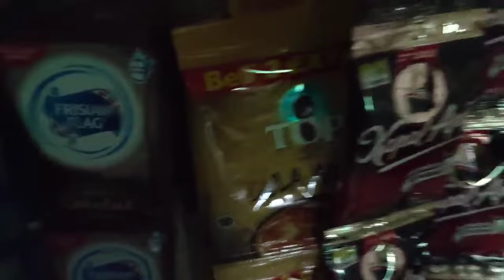Lahapnya makan telur kutu rambut(CARI KUTU) This person voraciously eats head lice eggs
Kelezatan makan telur kutu rambut(CARI KUTU) This person voraciously eats head lice eggs